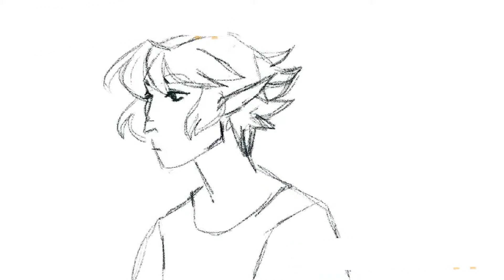Animation and redesign test - Zhane OC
Tried something out with a new program! AND my redesign for my oc Zhane!!